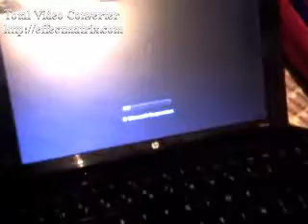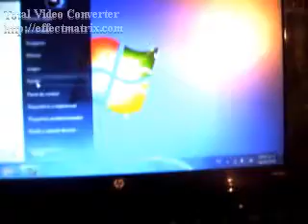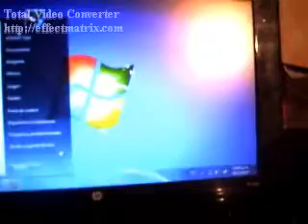ML 54181030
Video Migrado